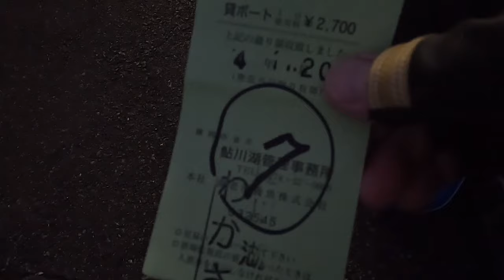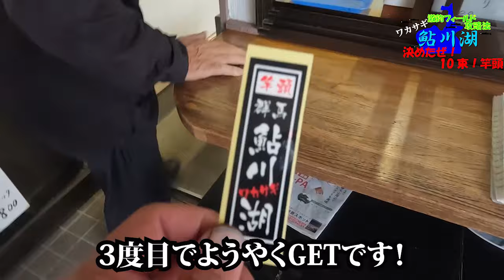【鮎川湖ワカサギ】10束釣って竿頭になる方法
鮎川湖のワカサギ釣り。
今シーズン３度目の挑戦！
ようやく竿頭を獲れました！しかも10束達成！
#10 束
#1000 匹